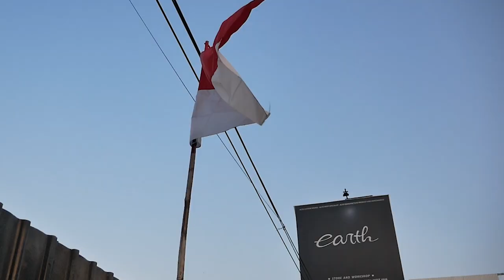PROJECT RESTORASI HONDA CITY 3TH GEN SUDAH BERES DAN SIAP KELUAR PULAU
HELLO EARTH
DI VIDEO KALI INI KAMI MEMBAHAS MODIFIKASI HONDA CITY YANG SUDAH KELAR CAT DAN SUDAH TURUN MESIN SUPAYA SEMUA BARU, GIMANA JADINYA? BABA ABDEL SAMPE TURUN TANGAN NGECAT, YUK TONTON BARENG